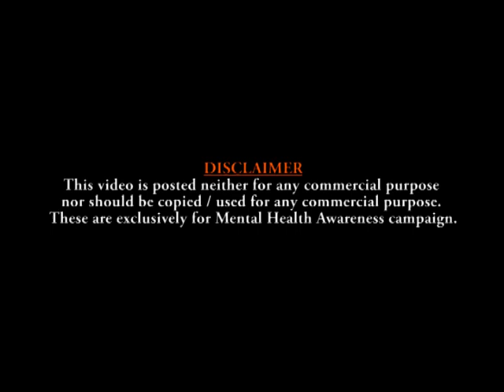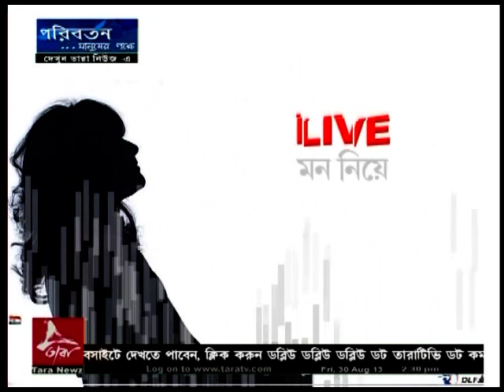Mon Niye (LIVE) EP 14